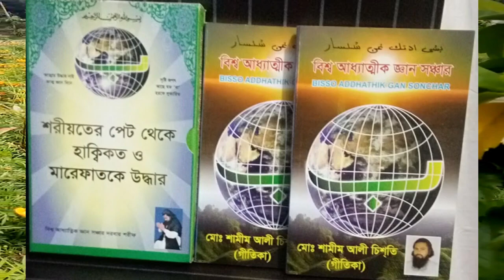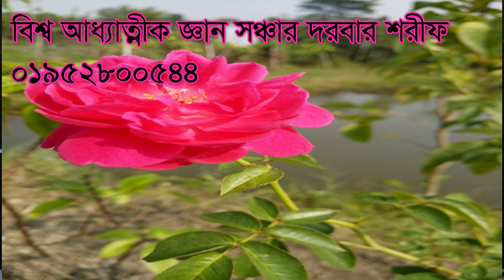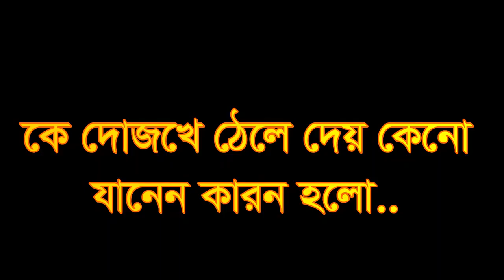,তিরিক্ত সুখ মানুষ কে দোজখে ঠেলে দেয়,,otirikt sok manos ke dojoke tele dey